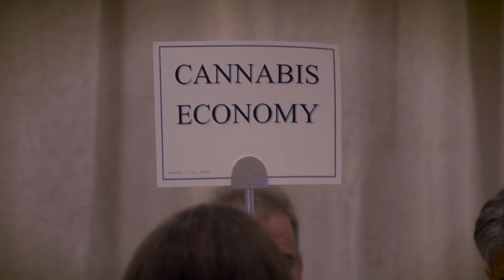Zappy, Inc. - Milken Global Conference